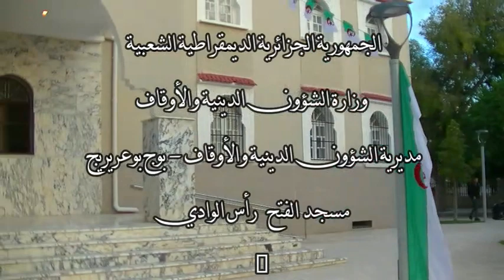Soirée Coranique - أمسية قرآنية .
ينضم مسجد الفتح رأس الوادي أمسية قرآنية مباركة بين المغرب و العشاء.